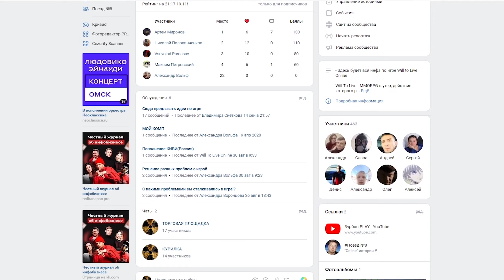ВЫПАЛ ВЕПРЬ В ГАЙДЕ - МАТЁРЫЕ ОГНЕННЫЕ ПАУКИ ПОБЕРЕЖЬЯ - WILL TO LIVE ONLINE!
Will To Live - MMORPG-шутер, действие которого разворачивается в суровом постапокалиптическом мире. Исследуй мир, вступай в схватки с мутантами и с другими выжившими, вступай в кланы в борьбе за существование и докажи свое право на Жизнь!